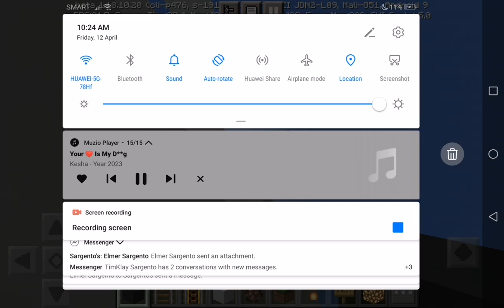Snow-Town Expy. to City Region SB. Joyride